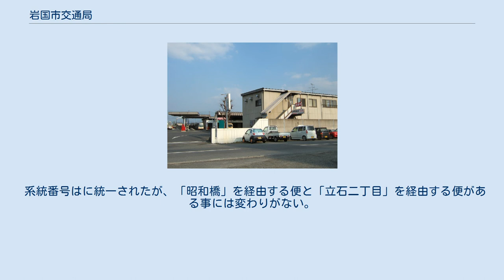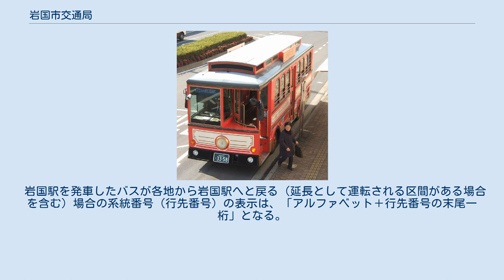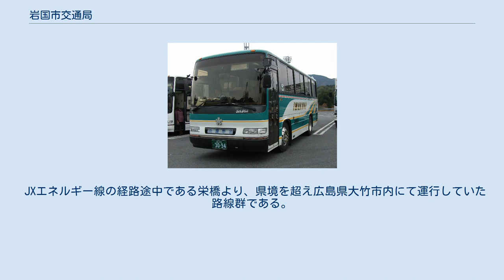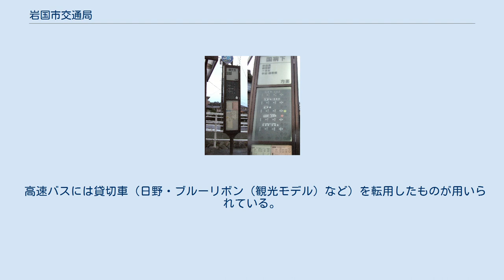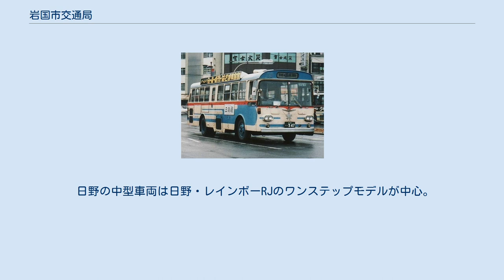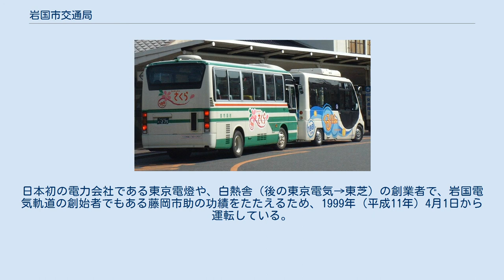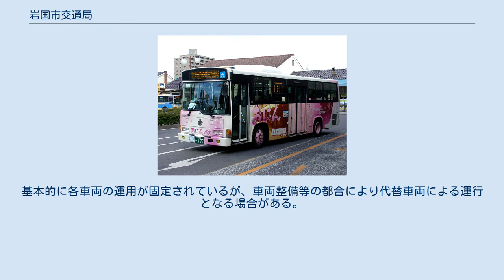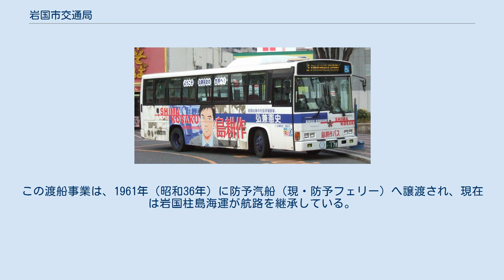岩国市交通局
一般路線用車両（日野・レインボーRJ） 岩国市交通局（本局）と表札 （2007年2月23日撮影） 貸切車 岩国市交通局（いわくにしこうつうきょく　通称岩国市営バス）は、山口県岩国市および玖珂郡和木町を中心にバスを運行していた地方公営企業による公営バスである。
本局は岩国市日の出町3-10にあった。
2015年3月31日を最後に交通局を廃止、バス事業は2009年に交通局が設立した子会社の「いわくにバス」に全面譲渡された。
 旧本局跡地の現況 左端：交差点通用口跡 上側：国道2号側出入口跡 （2007年1月26日および2007年3月18日撮影（組写真） 旧塗装車（1996年撮影） 岩国市交通局のバスロケーションシステム対応のバス停留所 左：緑ヶ丘、右：国病下（現・ 岩国医療センター口；拡大） （2007年1月26日撮影） 車両の配置は本局のみ。
 岩国駅を発着の中心点とした運行がなされている。
以下に示した先頭の[ ]内は、特に断りをしている場合を除き、岩国駅から各地へと向かう際に表示される運行路線の系統番号（行先番号）である。
系統番号（行先番号）が2桁の場合は、循環系統のある方面に向かう時であり、10の位が行き先（方面表現）を、1の位が発地からを順路とする経由地を示す。
1桁の場合（循環系統の無い方面に向かう時）は行き先（方面表現）のみを示している。
 なお、提示しているバス停留所の名称や経由表記は、路線の分岐点や他路線（鉄道や高速バスを含む）に乗り換え可能な場所などを元に示している。
 錦帯橋・新岩国方面 ※関戸バス停留所に停車する一部の路線では、高速バス錦帯ブルーライナーに乗り継ぐ事により岩国市周辺地域からも広島方面に連絡可能である。
 循環系統 くるりん（コミュニティバス）の運行時間前に、老人福祉センターおよび隣接する山口県立岩国商業高等学校との連絡輸送を行なうための、運行時間が限定された一方向のみの循環運転路線。
朝の通勤利用者の利用も見込んでいるものと思われる。
 県営黒磯線 長野尻・潮風公園線 岩国駅方面と、由宇駅や潮風公園みなとオアシスゆうなどを結ぶ路線である。
なお、岩国駅 - 長野尻の部分は、かつてあった#由宇・柳井方面路線の残余部分とも考えることができる。
 和木町方面 以前の名称は興亜石油線であった。
この旧名称は、会社合併により新日本石油精製が成立する（2002年4月）まで麻里府製油所を所有していた、旧・興亜石油株式会社の名を基にしている。
その後、新日本石油とジャパンエナジーと経営統合してJX日鉱日石エネルギー（2010年4月）となった後には「JXエネルギー線」へと名称も変更されている。
 系統番号はに統一されたが、「昭和橋」を経由する便と「立石二丁目」を経由する便がある事には変わりがない。
また、「新港桟橋」（岩国港ポートビルの前）に停車する便は限られている。
 なお、本路線の「岩国駅」-「装束」-「栄橋」（「昭和橋」経由）の区間は、廃止された#大竹市内行き路線の残余部分を継承している。
 「昭和橋」を経由する便と「立石二丁目」を経由する便がある。
「新港桟橋」（岩国港ポートビルの前）に停車する便は限られている。
 和木町を経由して岩国市小瀬地区へと至るのを主とする路線である。
関関バイパス（山口県道・広島県道1号岩国大竹線のバイパス部）が開通した現在においても、和木駅への連絡という新たな役割を得て、小瀬地区への運行は続いている。
 なお、1971年（昭和46年）4月当時、錦帯橋始発・岩国駅経由の直通便（水口行き）が存在した。
この直通運行は、1996年（平成8年）の時点でも上迫行きとして残っていた。
（直通廃止時期は不詳） 岩国駅・交通局方面 ※これらの路線は岩国駅 に到着後、その延長区間として目的地まで運行される。
 岩国駅を発車したバスが各地から岩国駅へと戻る（延長として運転される区間がある場合を含む）場合の系統番号（行先番号）の表示は、「アルファベット＋行先番号の末尾一桁」となる。
なお、岩国駅止まりは「A＋行先番号の末尾一桁」で表示。
 「行先番号の末尾一桁」は、原則として岩国駅から各地行として発車した時に表示していた番号と同一のものを表示する。
アルファベットは延長運行区間の系統番号を表示する。
（例えば錦帯橋→西岩国駅・今津・三笠橋経由交通局なら[B...